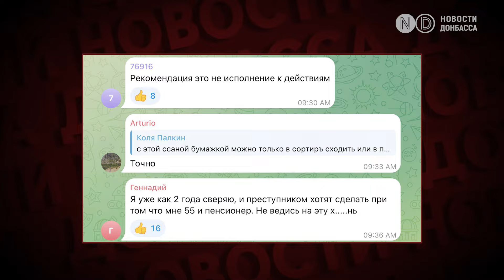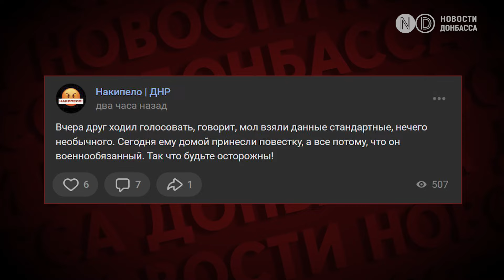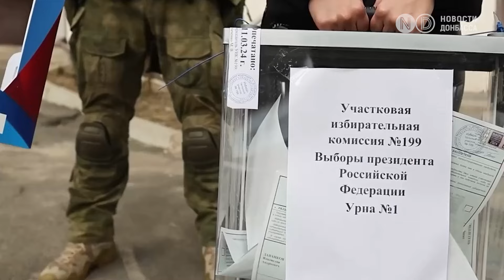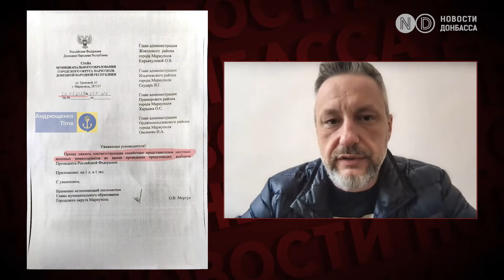Людям в окупації, які проголосували або отримали громадянство РФ, надсилають повістки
Мешканці окупованої частини Донецької області вже стикаються з наслідками отримання російського громадянства. Як пишуть у місцевих чатах, присвячених проблемам мобілізації, чоловікам у Макіївці почали приходити листи за адресою реєстрації, в яких від них вимагають відвідати військкомат. У цих паперових повідомленнях підкреслюється: вимога пов’язана із фактом набуття громадянства РФ. У мережі опублікували повідомлення, начебто надіслане із військкомату Совєтського району Макіївки, але при цьому жодних штампів на листі немає. Тож в коментарях люди радять його ігнорувати, бо це начебто є лише рекомендацією, а не обов’язком. Деякі припускають, що це такі фейкові повідомлення, аби люди спеціально йшли у військкомати, а їх одразу будуть ставити на облік.